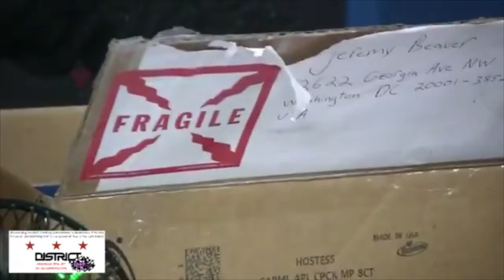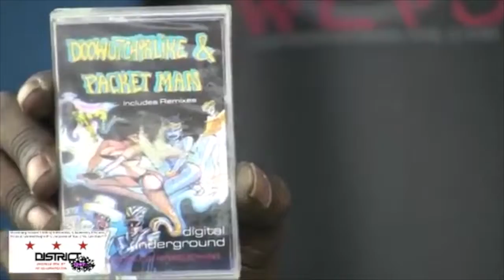The Hip Hop Museum: Rakim, Eric B., Mr. Magic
Unboxing The Hip Hop Museum's latest collectibles: Rakim, Eric B., Mr. Magic

"District Spotlight" is a weekly 1-Hour Live Streaming Show at Listen Vision Studios (ListenVisionLive.com). Host Jeremy Beaver is the Founder and CEO of ListenVision.com along side DJ Bdubb explore ALL aspects of Hip-Hop Music, Business and Culture. Often having famous or legendary guests from the Golden Age of Hip-Hop plus up-to-date Hip-Hop News and closing by Unboxing memorabilia for The Hip-Hop Museum (the largest private collection of Hip-Hop memorabilia in the country, displayed inside Listen Vision Studios).